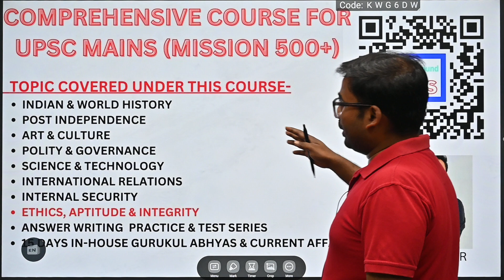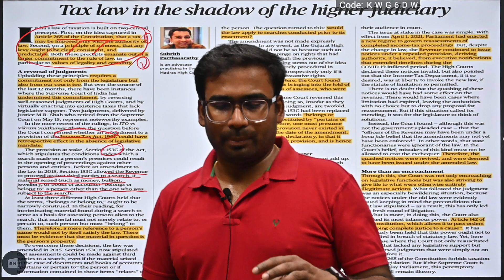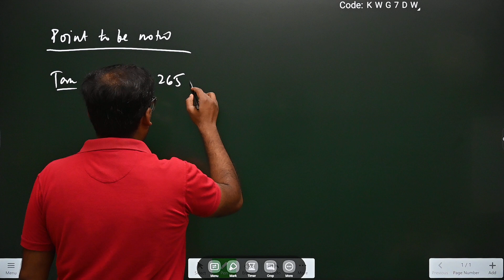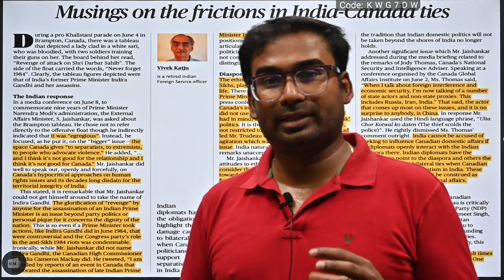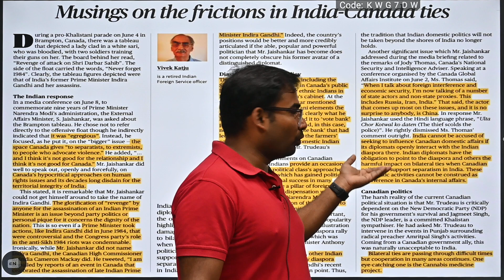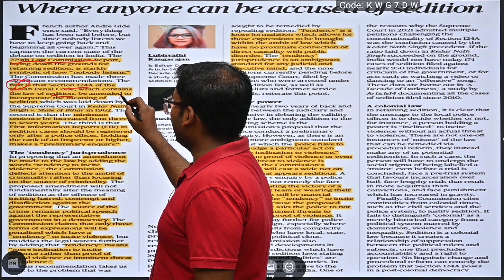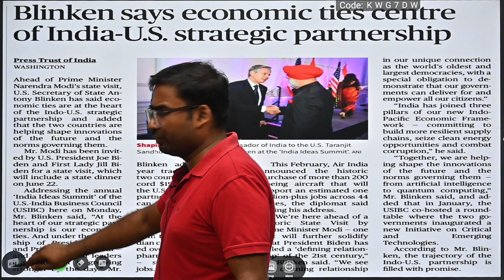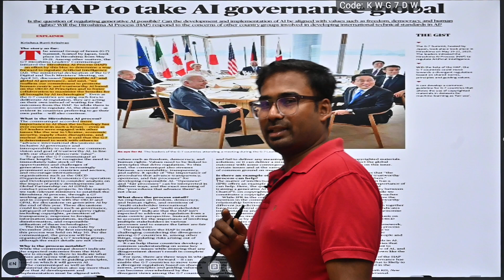DNA Live | 14 JUNE 2023 | Daily News Analysis for UPSC | UPSC CSE | Prakash Dutt | ProFound IAS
About ProFound IAS: ProFound IAS is a premier institute for civil services preparation. Subjects covered in this institute are- General studies, Geography Optional, Ethics, Indian Economy, Science & Technology, Indian Constitution etc.

In this session, Prakash Kumar will discuss THE HINDU/INDIAN EXPRESS Newspaper. This session will help your understanding about current affairs and also help in UPSC PRELIMS AND MAINS 2024-25.
Batch courses on ProFound IAS App and at offline centre :
Foundation Course Class timing- 1PM & 4PM
Mains Class: 1PM
Geography optional-   11AM
Mentorship Programme- 7PM
Mentorship for Mains- 8 PM